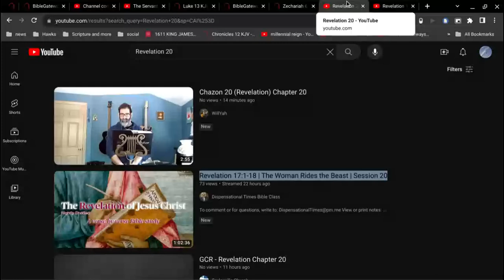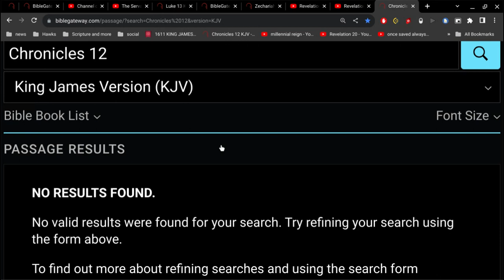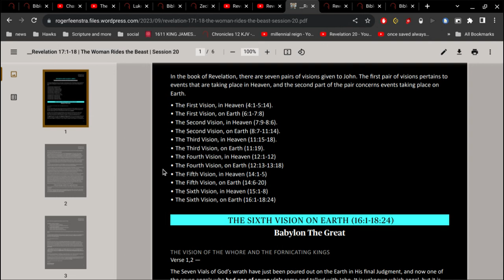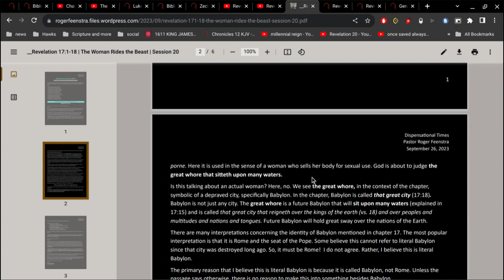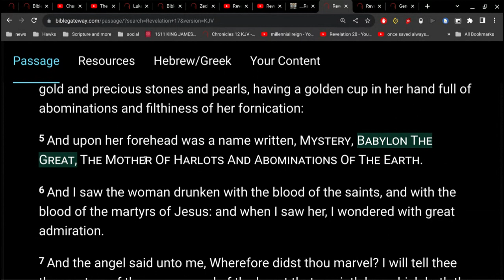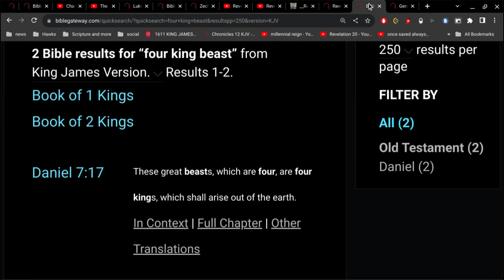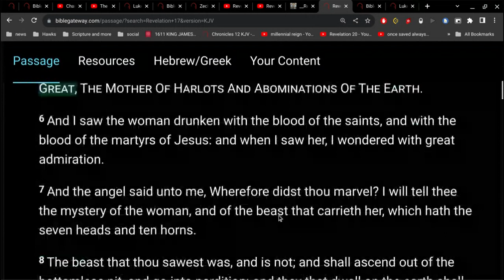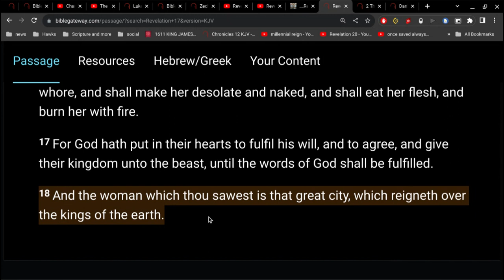the woman... wrong ways of using sex. (Revelation 17:1)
also known as the Great Whore of Babylon.
Revelation 17 speaks of this woman that is in spirit with the first beast of Daniel which is the Babylonian Empire... called Mystery Babylon.